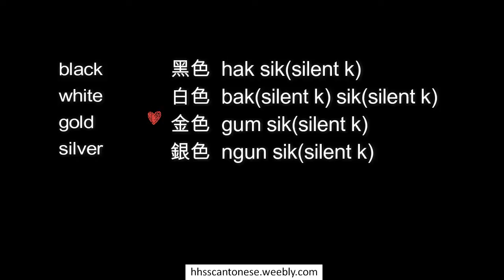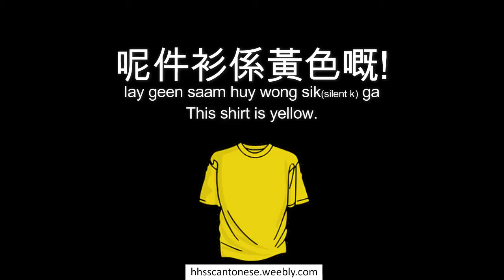Saying the colours in Cantonese